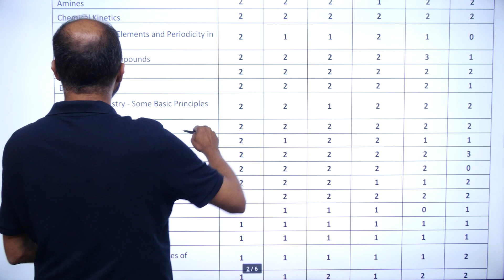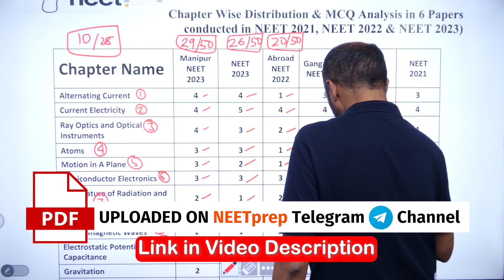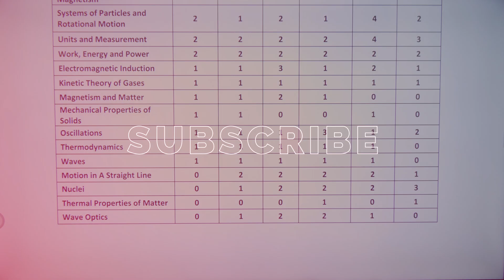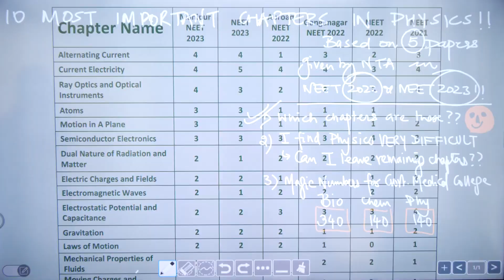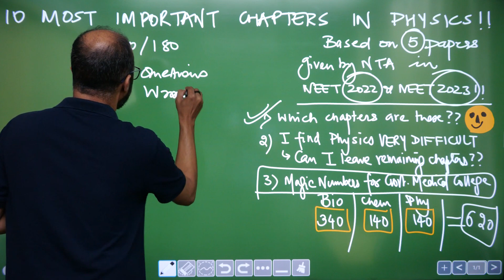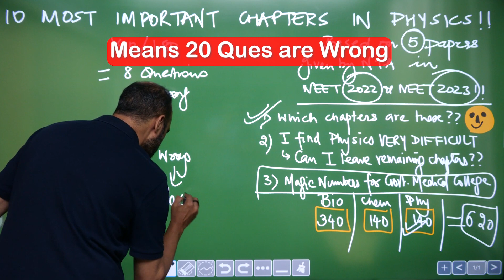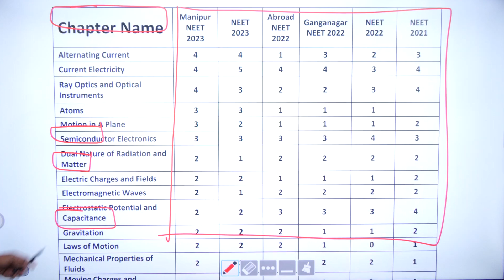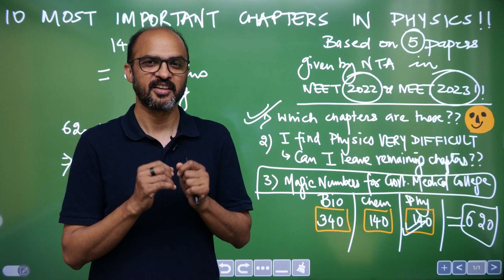10 MOST IMPORTANT Physics Chapters for NEET Aspirants!!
PDF of Chapter wise Distribution in NEET 2021, NEET 2022 & NEET 2023 UPLOADED on the

Link of SUPER NCERT based courses on NEETprep.com:
1. Target Batch (for NEET 2024)
2. Masterclass in Biology from Dr. NK Sharma (Super Bio BOOSTER Q Bank)
3. Ignite Batch (for NEET 2025)
4. Test Series Jumbo Pack
5. Bio Prodigy from Dr. NK Sharma

neet,neet 2024
neet 2024 strategy aiims
how to score 700+ marks in neet 2024?
can i crack neet 2024 starting from now?
best preparation strategy for neet 2024
best strategy for neet
neet motivational video aiims delhi
How to score in neet 2024
road map for neet 2024
Motivation for neet exam
kapil sir videos
road map for neet
neet preparation